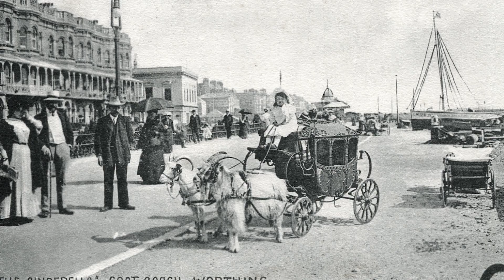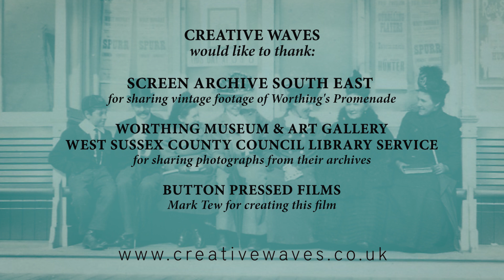Creative Waves - A Visual History of Worthing's Promenade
Creative Waves - A Visual History of Worthing's Promenade is a short film bringing together research from their heritage project "Pop Up on the Prom". The project, supported by The National Lottery Heritage Fund, focuses on and celebrates the last 200 years of Worthing's promenade, researching the social history and the seafront developments through photographic archives and editorials. Many thanks to Worthing Museum & Art Gallery and West Sussex County Library Service.  Thanks also to Screen Archive South East for sharing archival footage of Worthing seafront and Mark Tew at Button Pressed Films for editing. For more information and research on Pop Up on the Prom go

Creative Waves Community Arts CIC is a not-for-profit organisation founded and run by Vanessa
Breen and Nadia Chalk. Creative Waves regularly work with local schools and other organisations to inspire people to get involved with community projects and teach new skills through collaborative, educational & creative workshops.